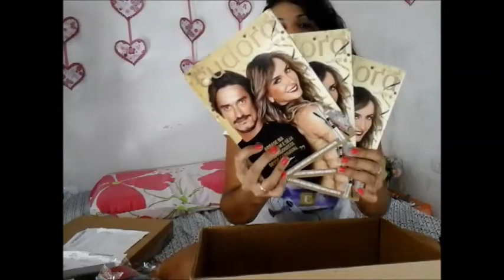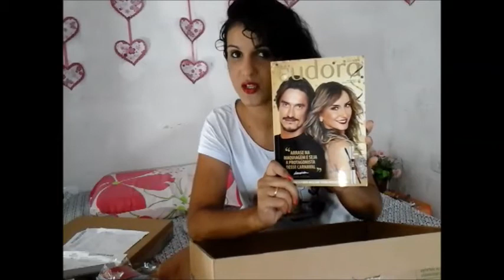Abrindo a Caixa da Eudora Ciclo 15 2015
Larissa Vila Nova
Representante Eudora em Tamandaré - PE
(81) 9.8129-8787